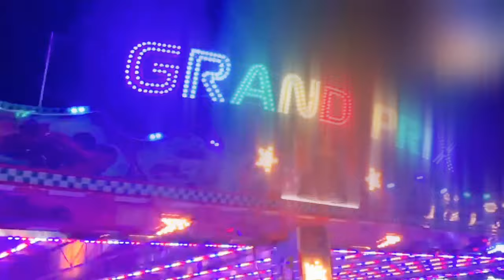Wonderful views of winter wonderland in Saudi